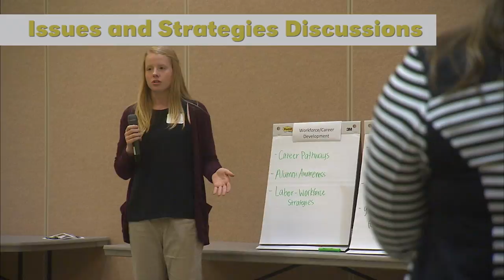2016 Rural Regional Forum: West Point, Nebraska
On September 22, 2016, the Rural Futures Institute co-hosted a Rural Regional Forum in West Point, Nebraska. The forum included overviews of RFI-funded engagement projects, tours of the community that highlighted successes, a “community visioning” process for area youth, discussions with business, education and health care leaders and group work that aimed to address challenges.